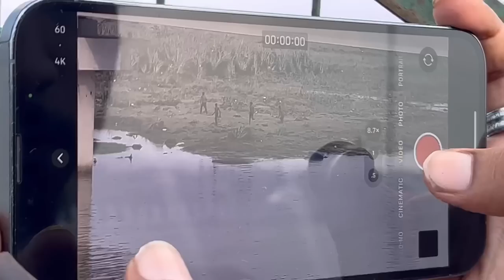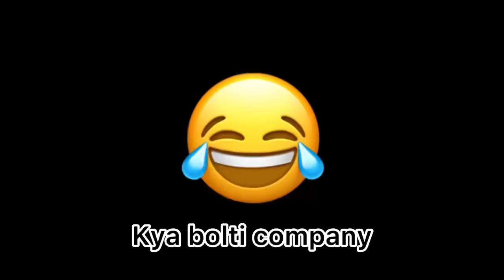NEW CAT😻 Khareed Li, Finally !! Hoor Ka New Friend ❤️ Mehengi Cat Leli 🥲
Buying New Cat
Baby Cat Khareed Li
buying Persian Cat
Cheapest Persian Cat

Thanku